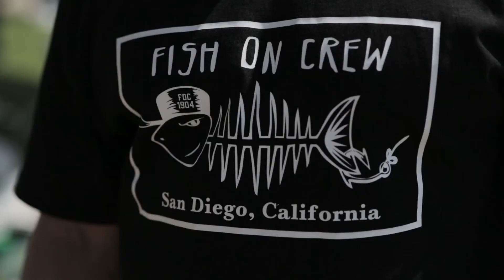San Diego Fishing 2013: The Bait Master at Shelter Island.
Location: Shelter Island in San Diego, California.

I had to get out there again on that day. It was too great a day to stay inside. I am glad that I did. It was fun. The spotties are still on the chew there. I didn't take pictures of all of them. I also caught a little halibut too. I was using my usual Fishing Musicians 3" smelt colored swimbait that I got from Barnacle Bill's Bill & Tackle in Lemon Grove along with Fool's Bait Co. Hawg Seekers in Crew Green on a drop shot. I have some footage and will post it up later on. Come join us out there people. We are always inviting everyone to come join us. If you have any questions just hit me up on here or on my Facebook page under Kisda Senglothnam and add me. See you out there soon. Oh yeah. Fish on!

Kisda AKA The Bait Master.

Here is the link if you want to order some Fool's Bait Co. Hawg Seekers: